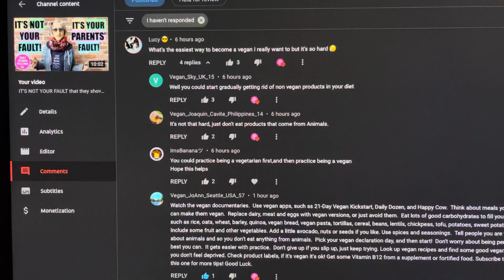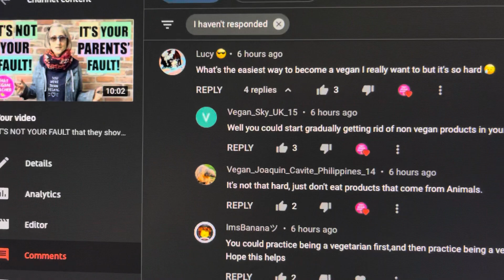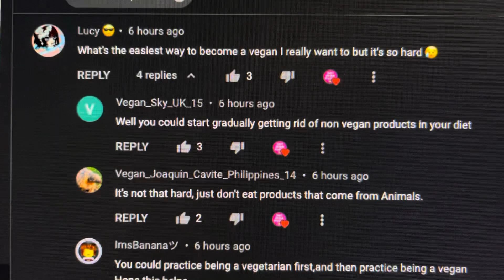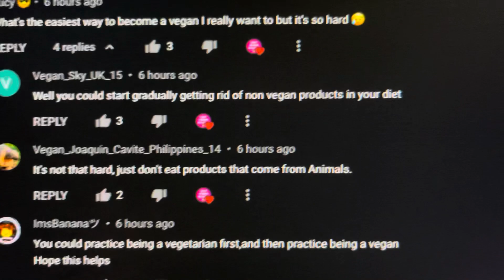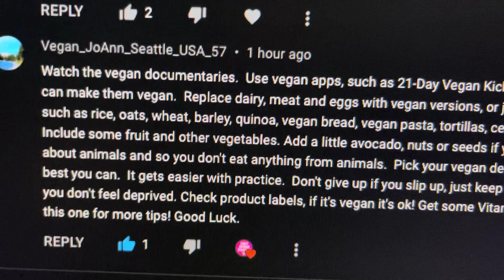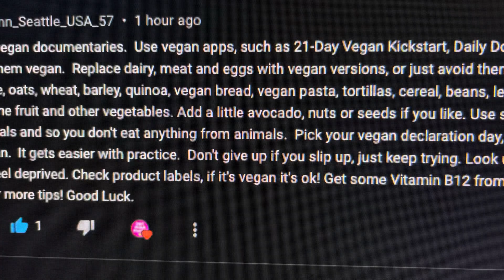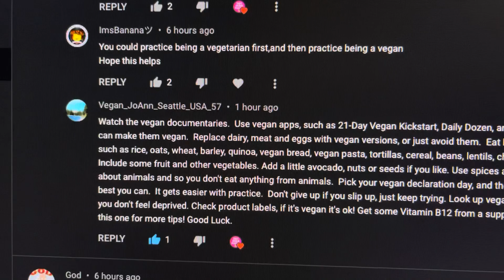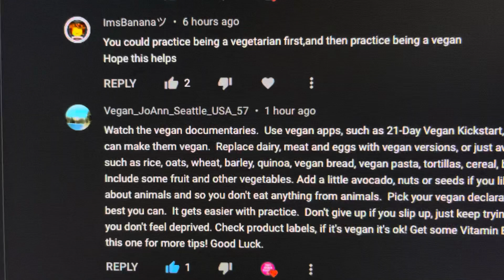Today’s Teaching Assistant Award Goes To… Vegan_JoAnn for her exemplary work in the comment section!